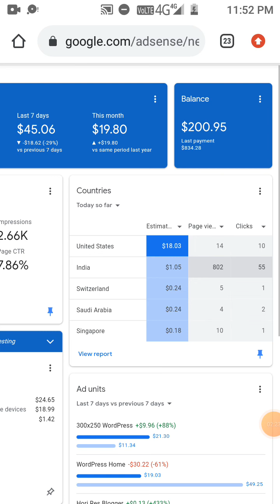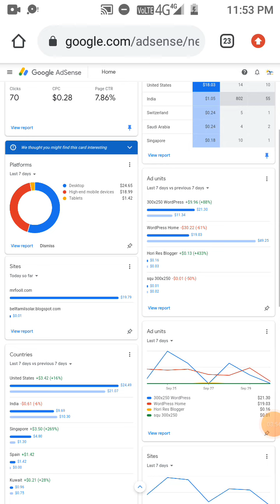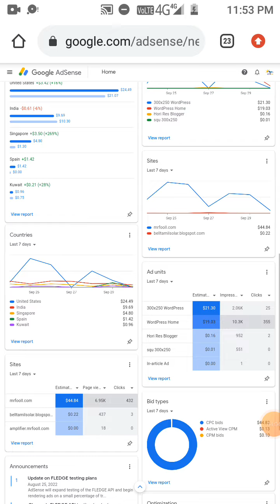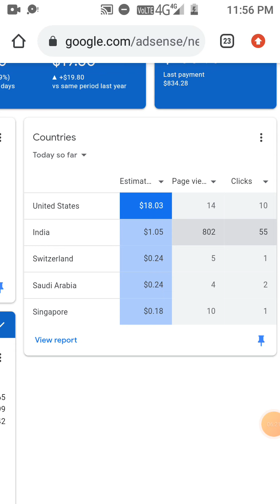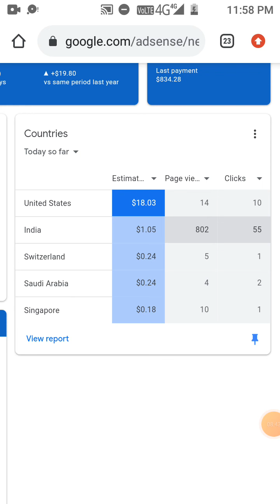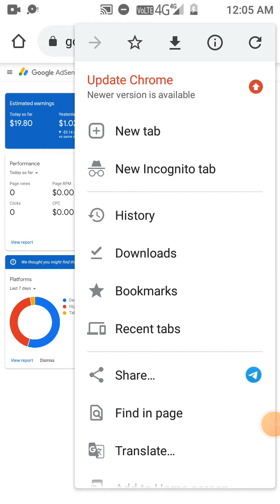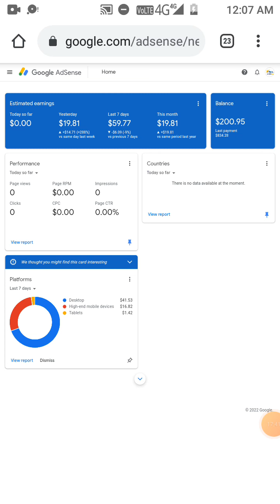10 Click के मिलेंगे 💲20 Increase Google AdSense Earnings & CPC | High CPC AdSense loading